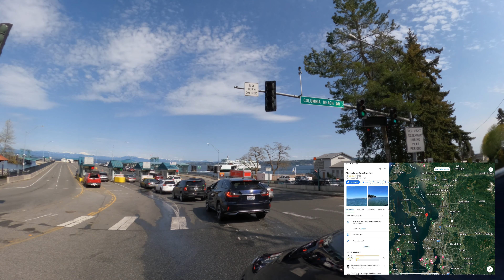Clinton Ferry to Mukilteo Ferry Terminal WA USA 城市漫步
Clinton Ferry to Mukilteo Ferry Terminal WA USA
Shot on Apr 24 2022

Shot on GoPro 10 with Max Lens Mod

About my channel: Sharing beautiful scenery in Vancouver & on the road.
Enjoy taking high quality first person perspective virtual videos about attractions & nice view in Vancouver and much more places...

关于我的频道：分享温哥华以及旅途和生活中的美景。
感谢支持！🙏